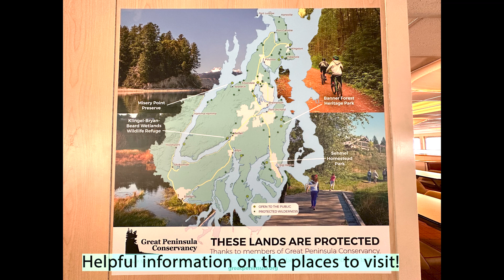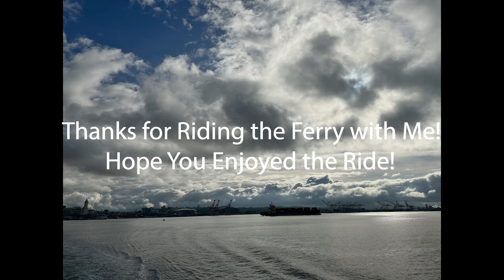Washington State Ferry Ride - Bremerton to Seattle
Washington State Ferries are operated on Puget Sound by the state of Washington.

Ferry name: MV Walla Walla
Year built: 1973
Vehicle capacity: 188
Passenger capacity: 2,000
Speed: 18 kn (33 km/h; 21 mph)

Children 18 and under travel for free.
Vehicle Tickets are required departing from both Seattle and Bremerton
Passenger Tickets are only required when departing from Seattle